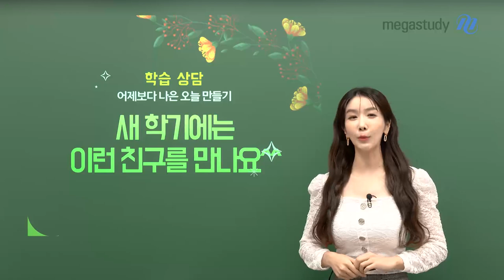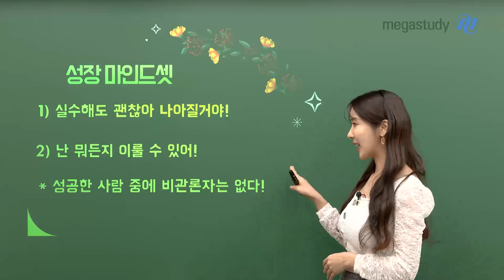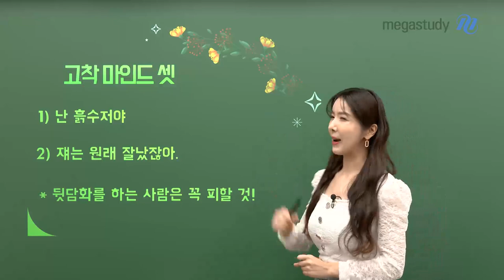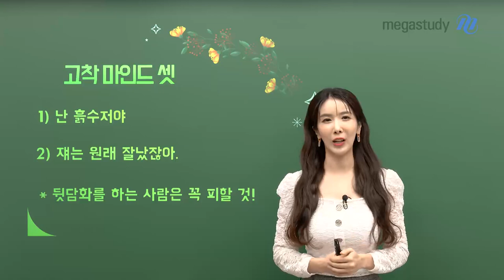[메가스터디] 역사 고아름쌤 - 새학기에는 이런 친구를 만나요!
새 학년에 올라가게 되면 새로운 친구들을 만나게 될 텐데요

언제나 긍정적인 마인드로 성장할 수 있는 친구들과 함께한다면

서로에게 엄청난 시너지 효과를 줄 수 있을 거에요! :)

- 역사 고아름 선생님을 더 알고싶다면?